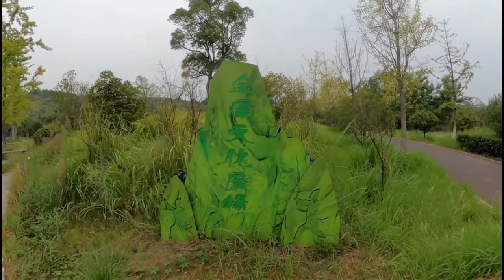房车停在金庸曾经游泳的小溪边，桃花岛原型首次曝光